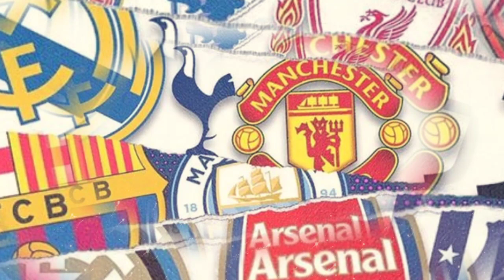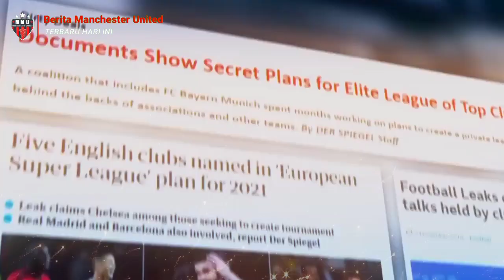Update Man United 🔥 Legenda Tolak MU Ikut ESL🔴 Happy Birthday VDB🔴 Greenwood #️⃣ GlazersOut 🔄 Berita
Berita MU, terbaru, terlengkap dan terupdate hari ini dari Maniak MU : Update Man United 🔥 Legenda Tolak MU Ikut ESL 🔴 Happy Birthday VDB 🔴 Greenwood #️⃣ GlazersOut 🔄 Berita

download aplikasi berita manchester united berita bola arsenal vs manchester united
berita harian manchester united bola.net
berita manchester united vs manchester city berita manchester united detik
berita newcastle vs manchester united manchester united berita terkini net